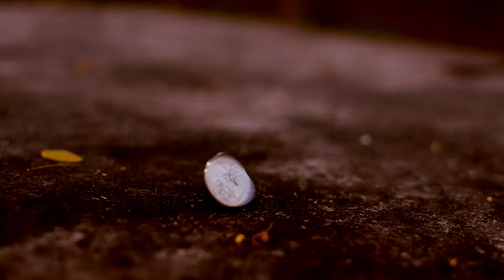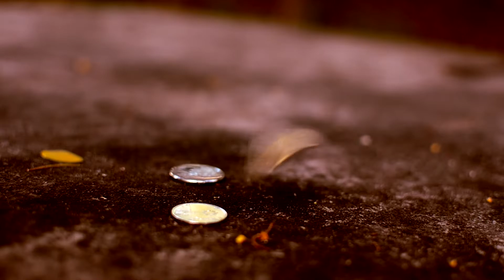Lumad Killings Awareness Video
Lumads are a part of the marginalized sectors of our community who wishes to emancipate themselves from the oppression they receive from society. Support them with all our capabilities to free them from their chains.